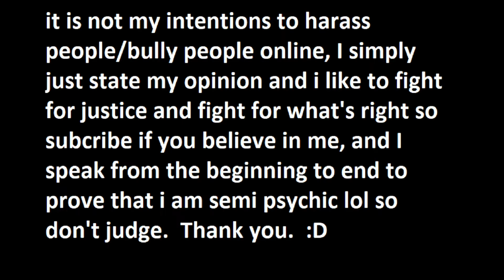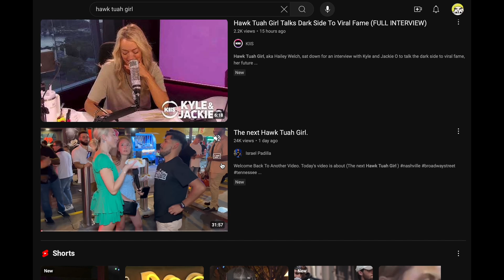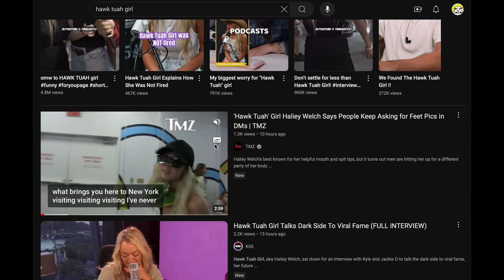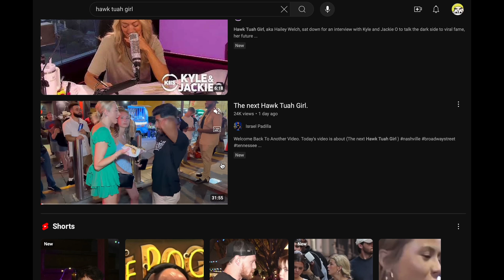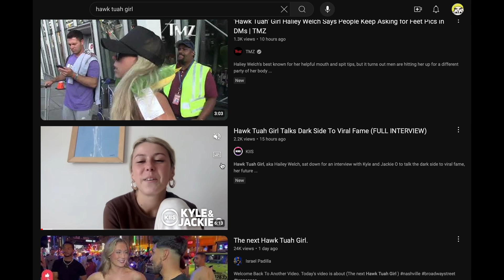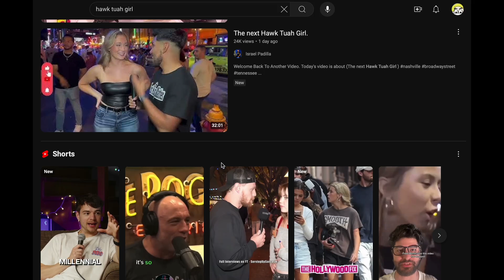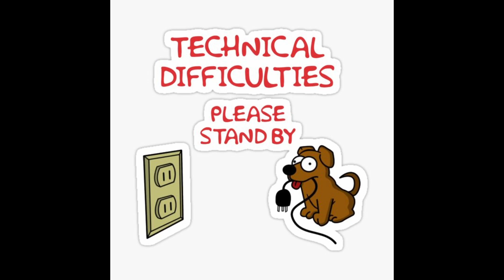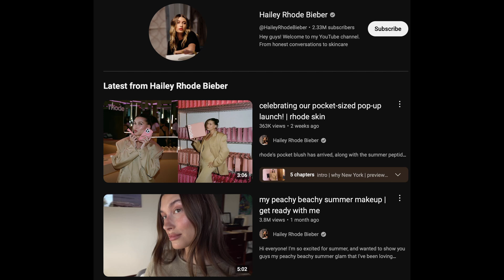* THE VIRAL HAWK TUAH GIRL HAILEY WELCH GETTING ON ALOT OF PEOPLES NERVES (ANOTHER ADDISON RAE!) *